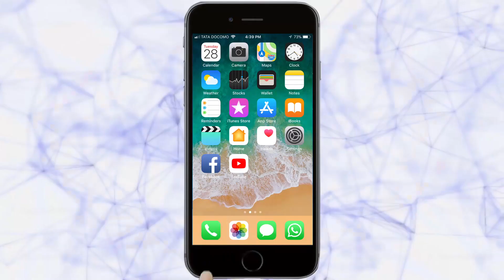गोवा, सिंधुदुर्ग, रत्नागिरी न्यूज बुलेटिन | Goa, Sindhudurg, Ratnagiri News Bulletin | 26-11-2020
|Tarun Bharat Social Media | तरुण भारत |
गोवा
1.गोमंतकीय युवा कलाकारांना मार्गदर्शनाची गरज ः विश्वजीत फडते
2.युवा संजीवनीतर्फे दिंडी उत्सवानिमित्त चित्रकला-रांगोळी स्पर्धा
3.सामाजिक कार्यकर्ते दादू मांद्रेकर यांचे निधन
4.भारतीयांनी संविधान राखण्याची गरज - एन. शिवदास
5.आपतर्फे 1 डिसेंबरपासून वीज आंदोलन
सिंधुदुर्ग
1.कर्मचारी संपाला संमिश्र प्रतिसाद
2.शासकीय कार्यालयांत शुकशुकाट,
3.अलिशान कारमधून 54 हजाराची दारू जप्त
4.लोकांच्या समस्या, प्रश्न मार्गी लावण्याची कार्यवाही करू!
5. संविधान दिनानिमित्त नदीतील खडकावर साकारले भव्य चित्र
6.कोकण रेल्वेच्या वेळेत उद्यापासून बदल
7.अत्याधुनिक तंत्रज्ञानाने सैनिकांचे मनोबल वाढले
रत्नागिरी
1.विठ्ठल रखुमाई मंदिरात कार्तिकी एकादशीचा उत्सव साधेपणाने संपन्न
2.दाऊदच्या लेटेतील भूखंडासाठी भूपेंद्र भारद्वाज यांची बोली
3.वीजबिलबाबत मनसेची रत्नागिरीत भव्य मोर्चाव्दारे निदर्शने
4.आमच्या हक्कांवर गदा आणू नका!
5.जिह्यात अखेर  समुद्रकिनाऱयावरच्या जलक्रीडा प्रकारांना परवानगी